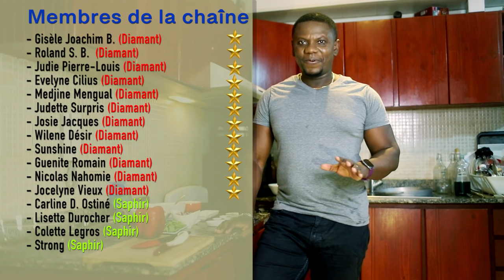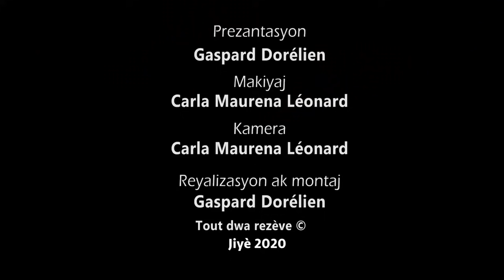Poulè yon lòt fason ki vrèman bon